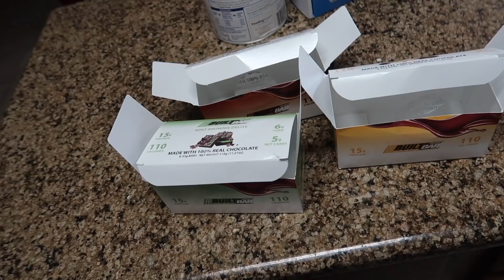Vlog: *January 15, 2020* ~Being a Multi-tasking Mama of 4!~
Revlon Blow Dryer